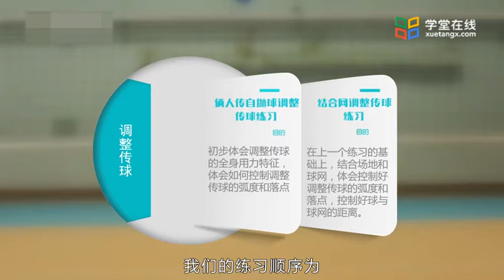排球教学 第二章6人完整排球比赛学习 2 8调整传球